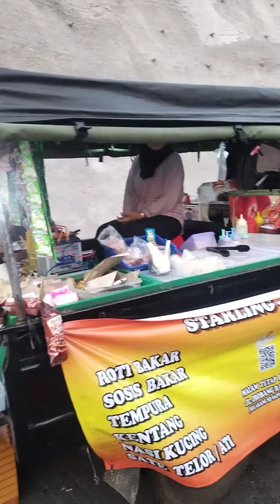SENJA di JB UNDIP waw Rame pool